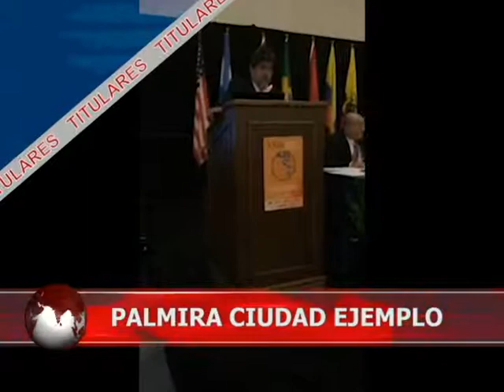TITULARES 15 JUNIO 2017